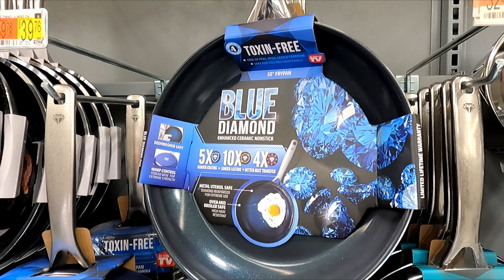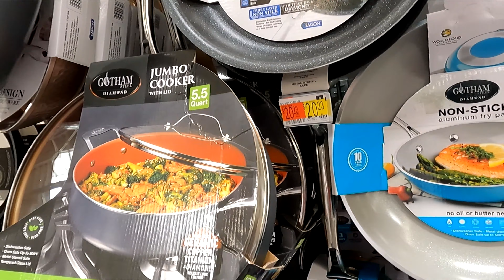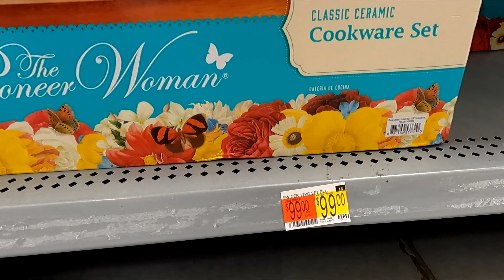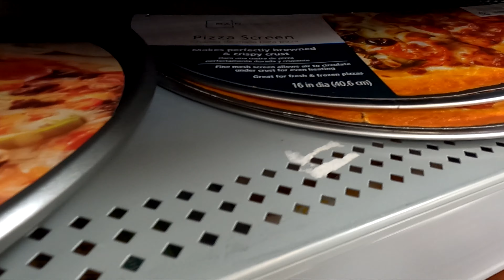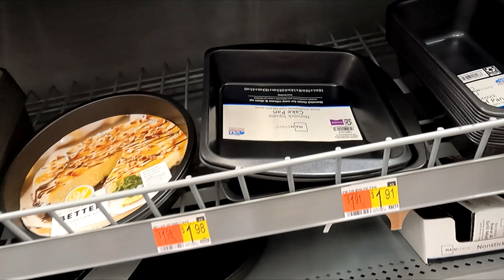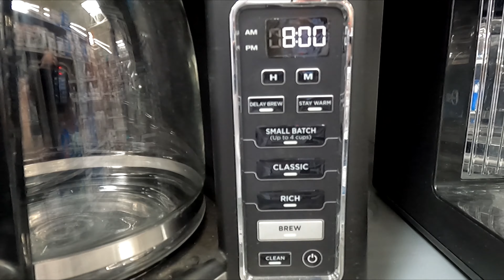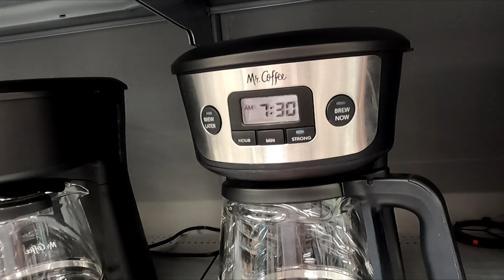WALMART KITCHENWARE COOKWARE POTS PANS BLENDERS KITCHEN SHOP WITH ME SHOPPING STORE WALK THROUGH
AMAZON BEST SELLERS Walmart shop with me shopping store walk through with kitchenware and kitchen ware and blenders and coffee makers and cookware and pots and pans and home decor and for summer 2022 and walmart walmartshopwithme walmartshopping walmartshop kitchenware shopwithme storewalkthrough at the store in East Brunswick NJ or New Jersey which is like a Walmart or Costco or BJs or IKEA or Kmart or Target or Home Goods or HomeGoods and also Marshalls or TJ Maxx or Home Sense and they also have home goods items like planters for plants and pots, furniture and chairs and armchairs and sofas and couches and sofa and couch ideas and tables and beds and kitchen furniture and kitchenware and cookware and dinnerware and living room furniture and baskets and tabletop decor, spring decorations and floral and flowers and vases and stem and stems and holiday seasonal decor and other items for the house to decorate and look nice and pretty and beautiful for spring time and summer and fall and winter and Christmas and filmed with my GoPro Hero 9 Black video camera and NJShoreBeachLife channel will have shop with me shopping store walk through videos from stores around the NJ or New Jersey shore area including Walmart, Target, IKEA, Home Goods, Marshalls, TJ Maxx, Burlington, Dollar Tree, Hobby Lobby and others and thanks so much for watching